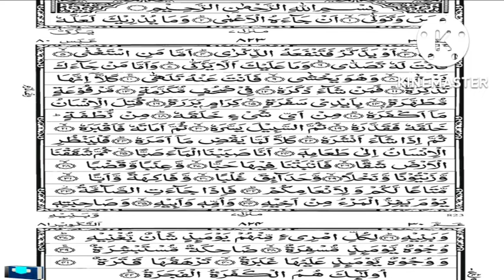Surah Abasa.Ramadan - Qari - Saiful Islam Parves - With Arabic Text--